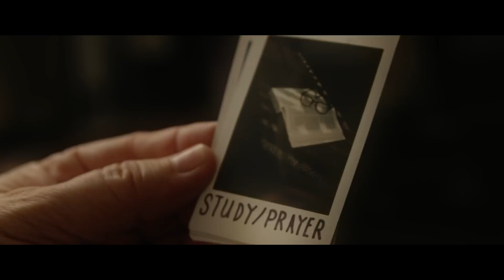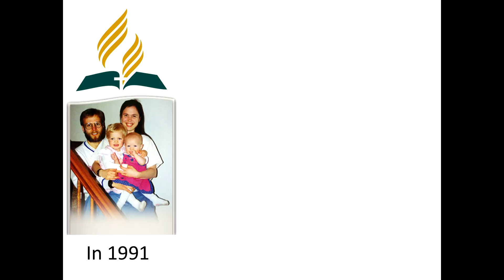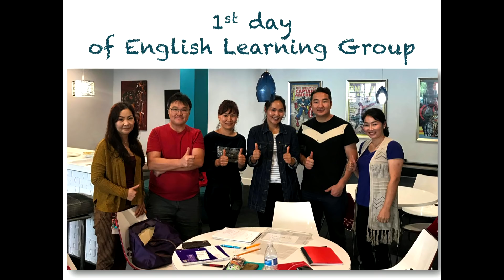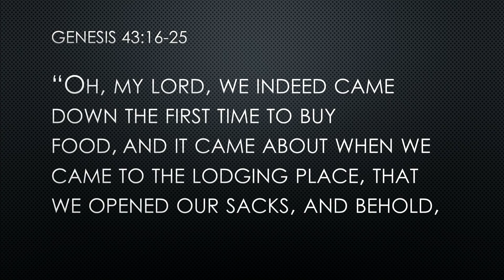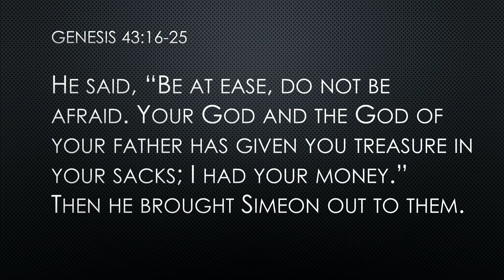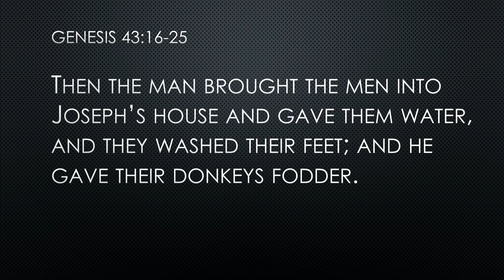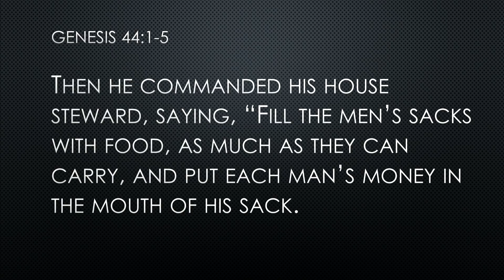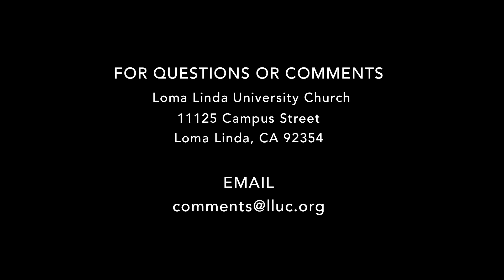LLUC | 02-10-18 Sabbath School Replay